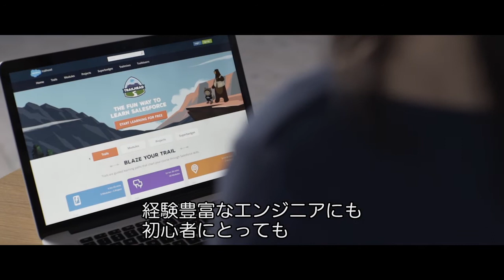プログラミングで開く未来の扉 - The Power of Code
Fitbit や YouTube などのテクノロジー部門で活躍する開発者が、現在のキャリアを選んだ理由や仕事の喜びについて語ります。また、 Salesforce が提供する学習プラットフォームの Trailhead が、開発者にどう役立つのかも教えてもらいました。

"テクノロジーは生活に大きな変化をもたらしていますが、学習のありかたも根底から変えようとしています。Salesforce を学びたいなら、Trailhead がうってつけです。" ―Full Circle CRM 社 CTO、Dan Appleman 氏